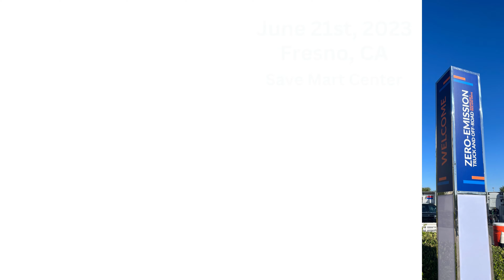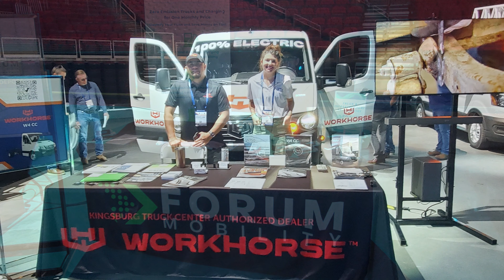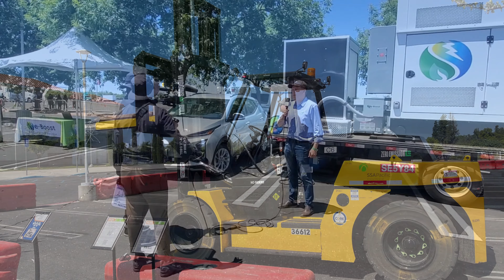200 Fleets Test Drive Electric and Hydrogen Trucks in Fresno, CA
Fresno, California (ZeroRig) - Nearly 200 fleets attended the Zero Emission Truck and Off-Road Showcase and Ride & Drive in Fresno, CA on June 21st. Valerie Thorsen, Deputy Director of the San Joaquin Regional Office at CALSTART, kicked off the event and began her speech with the claim, “Zero emission everywhere starts here”.

And that’s exactly what it felt like to roam the grounds at Fresno State’s Save Mart Center. There were close to a thousand people and dozens of exhibits, information booths, and vehicles to “Ride & Drive”. The event was abuzz with excitement for zero emission vehicles and a zero emission future.

Highlights from the Introductory Address

The event featured an incredible lineup of over 30 OEMs, over 15  vehicles for test drives which included Class 4-8 tractors, delivery vans, yard trucks, refrigerated trailers, all-electric agriculture and construction equipment.

Valerie Thorsen had the following to say regarding the industry: “The transformative power of clean transportation technology isn’t just something for the distant future. It is a reality today. As you’re all here to witness and experience, zero emission vehicles are not only possible, they are efficient, practical and crucial for the health of our environment and our communities.”

Next, John Boesel, President and CEO of CALSTART, took to the stage. He emphasized that CALSTART and the zero-emission industry as a whole work to create jobs, cut pollution, and fight climate change.

“This is a historic day”, said John Boesel. “This is the first time there’s ever been this many zero emission commercial vehicles available  … We are now at the point where we’ve got these kind of vehicles that can compete head-on with diesel and in many ways perform much better.”

John Boesel also mentioned that of the 822 registered participants, 200 were fleets. This shows that the Ride and Drive event was doing well at getting real truck drivers into the driver’s seat of many vehicles – the overall goal of the show.

CalFleetAdvisor Launch

One of the biggest new items from the event was the launch of CalFleetAdvisor, a free advisory program for traditional fleets looking for guidance in their transition to zero emissions. The program is partnered with California HVIP, California Air Resources Board, California Climate Investments, and CALSTART.

According to their website, CalFleetAdvisor helps fleets with the following areas:

Total Cost of Ownership
Potential Fuel Savings
ZEV models that match your fleet’s needs
Funding and Rebate Opportunities
Regulatory, Compliance, and Safety Information
Utility Resources
Charging options
Industry Referrals

CalFleetAdvisor’s intake through the event was nearly 100 fleets. That means that a very high proportion of the 200 fleets that attended the show sought this new free tool.

Ride and Drive and Showcase OEM Participants

The ‘main event’ of the show was the ‘Ride and Drive’, the opportunity for truck drivers and fleets to get behind the wheel on a variety of zero-emission vehicles to really test the driving experience of an electric or hydrogen vehicle.

The test track was busy all day, with hundreds of participants test-driving dozens of vehicles.

Participating OEMs:

BYD
Evoletric
Ford Pro e-Transit
Freightliner
Gibbs International
Hummingbird EV
Hyundai
Hyzon Motors
iEV
Motiv
Nikola
Peterbilt
Volvo
Workhorse
Resource Fair

Inside the Save Mart Center was the Resource Fair. It hosted thirteen resource booths for fleets to gain an understanding of financing, incentives, regulations, and answer any questions they may have regarding zero-emission vehicles and their transition.

Participating Resource Fair Members Included:

ZEV TruckStop
California HVIP
California CORE
EnergIIZE
San Joaquin Valley Clean Cities Coalition
San Joaquin Valley Electric Vehicle Partnership
Sustainable Fleets
CalFleetAdvisor
Project Clean Air
ZeroRig.com
NextGen Trucking
NAPTA
Kern Community College District
VIP Walkaround Tours

Later in the morning California Air Resources Board released their new information portal for zero-emission trucks called ‘ZEV Truckstop’. You can view the website yourself here.

The session walked attendees through the website’s various information assets. The session was attended by fleets to guide them through the different tools available.

Major sections of the website include:

ZEV 101 – Serves as an introduction to zero-emission vehicles
Incentives and Funding – Resources and information on financials for ZEVs
Regulations – Information and guidelines on regulations regarding ZEVs
Training and Events – Upcoming industry events and opportunities for training
Infrastructure – Data and help on charging infrastructure for fleet operation